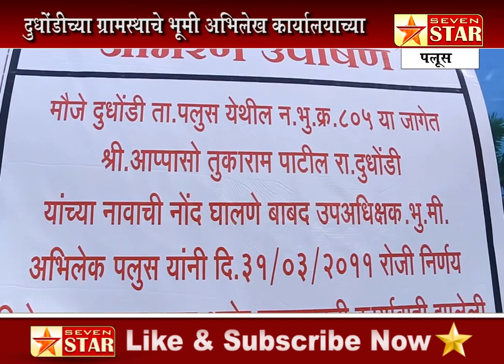दुधोंडीच्या ग्रामस्थाचे भूमी अभिलेख कार्यालयाच्या कारभाराविरोधात पलूस तहसीलसमोर उपोषण